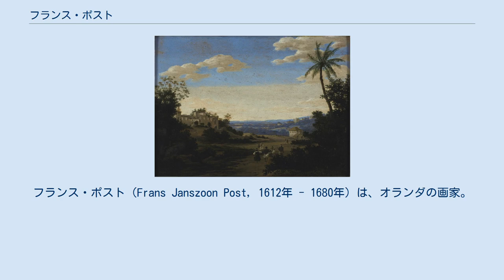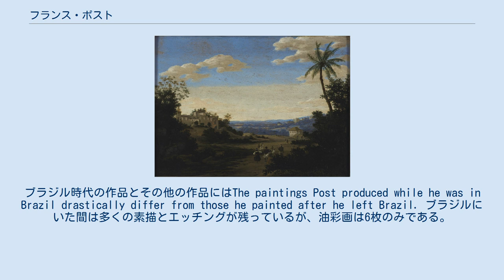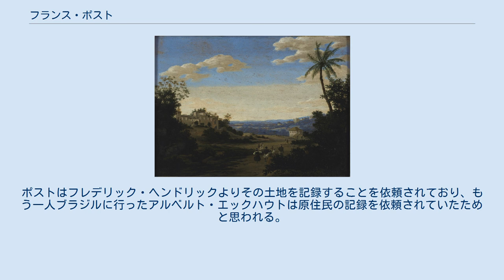フランス・ポスト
フランス・ポスト（Frans Janszoon Post, 1612年 - 1680年）は、オランダの画家。
アメリカ大陸の風景を描いた最初のヨーロッパ人画家である。
ポストは1636年にヨハン・マウリッツの招きでオランダ領ブラジルを訪れた。
 フランス・ポストはハールレムで生まれた。
父親のヤン・ヤンスゾーン・ポストはガラス塗装工であった。
兄であるピーテル・ポストは著名な建築家である。
 ポストがブラジルを訪れる前の出来事についてはほとんど知られていない。
1612年頃に生まれ、父親と兄の元で修業したと思われる。
誰か親方の元で修業したかもしれないが、ブラジルから戻る以前は、いかなるギルドにも登録がない。
ポストは兄を通じて宮廷の仕事を請け負い、フレデリック・ヘンドリックから外国を旅するように勧められた。
彼はフレデリック・ヘンドリックより800ギルダーの報酬で西インド諸島の風景を描くことを依頼され、フレデリック・ヘンドリックに随行して1637年から1644年までブラジルに住んだ。
オランダに戻ってから1646年にハールレムの聖ルカ組合に登録している。
1650年に結婚。
 2人の息子（早世）と娘一人をもうけている。
ポストは1669年までブラジルの風景を描いているが、1670年代以降の作品は残っていない。
一節では彼はアルコールの問題を抱えるようになったようである。
そのため、その後の人生の事はほとんど分かっていない。
1680年に亡くなり、2月17日にハールレムで埋葬されている。
 『ペルナンブーコの風景、ブラジル』(1637-44年頃)ブエノスアイレス国立美術館 フランス・ポストの作品は140枚程が残っている。
そのうちの半数に日付が入っており、1637年にブラジルに着いてから、1669年の作品までその軌跡を辿ることができる。
ブラジル時代の作品とその他の作品にはThe paintings Post produced while he was in Brazil drastically differ from those he painted after he left Brazil. ブラジルにいた間は多くの素描とエッチングが残っているが、油彩画は6枚のみである。
ポストの作品のいくつかは1679年にフレデリック・ヘンドリックから ルイ14世に贈られ、後にタペストリーの原案ともなった。
 ブラジル時代の作品は、同時代のオランダの風景画の様式やテクニックを踏まえたものである。
彼の作品に描かれたオランダ領ブラジルの風景は、地形学の面や実際の場所を特定することができる。
彼はまた、ブラジルの植物や、鳥や小動物を最前面に描いている。
カンバスの半分を占めている空は灰色で、雨を含んでいるかのように描かれている。
その後の作品と比べると控えめな色彩が使われている。
 1642年にオランダに帰国してからも想像上のブラジルの風景を描き続けた。
しかしながら、そのスタイルは変わっていった。
ポストの旺盛な想像力のため、またもっと人気のある様式を取り入れたために変わっていったものと思われる。
ブラジルから遠く離れてから、作品は明るい色彩とエキゾチックな要素が組み合わされるようになった。
また、製糖所で働いたり踊ったりしている多くの人物像を描き加えるようにもなっている。
ブラジル時代に描かれた6枚の油彩画のうち、4枚には数人の人物が描かれているが、残り2枚には人物が描かれていない。
ポストはフレデリック・ヘンドリックよりその土地を記録することを依頼されており、もう一人ブラジルに行ったアルベルト・エックハウトは原住民の記録を依頼されていたためと思われる。